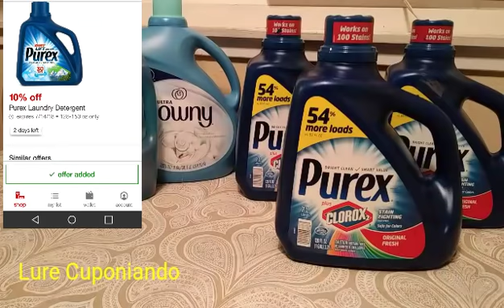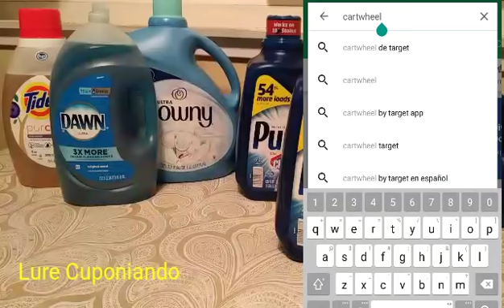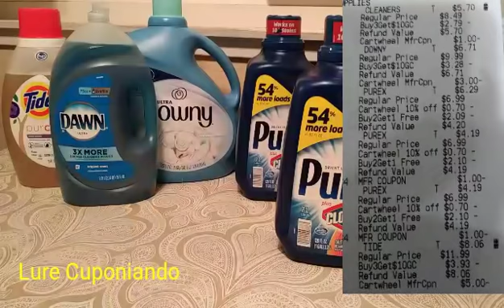Target... Super oferta de Detergente Purex de 128 oz a solo $2.29 c/u